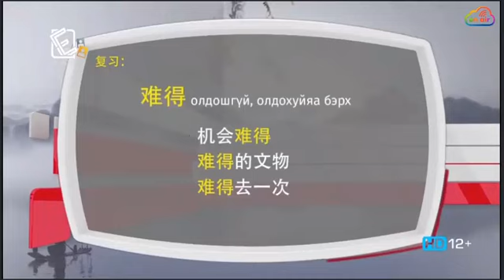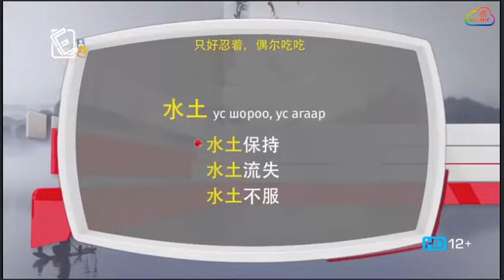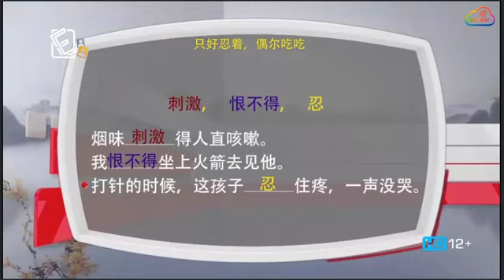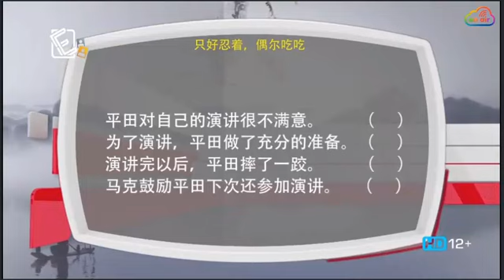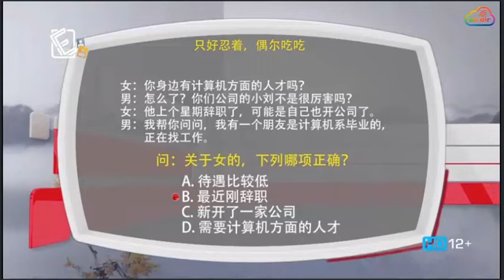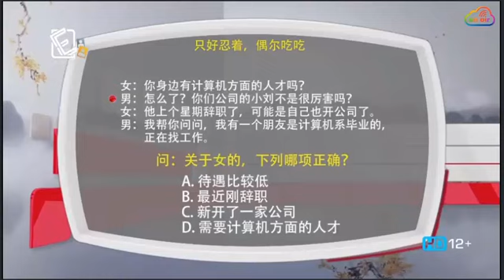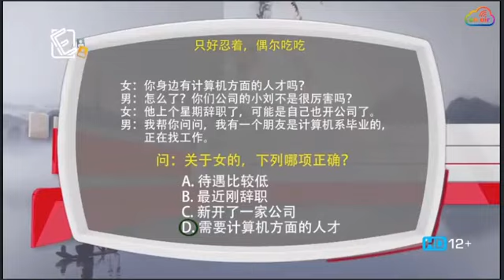Хятад хэл - Ахисан дунд шат №33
Боловсрол телевиз болон Күнз боловсролын төвөөс хамтран гаргаж буй Хятад хэлний ахисан дунд шатны хичээл.